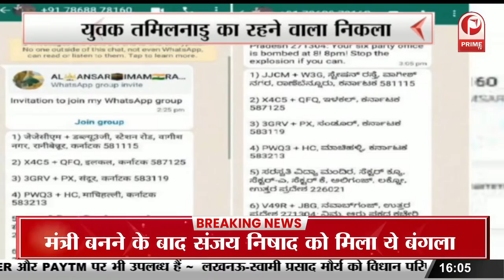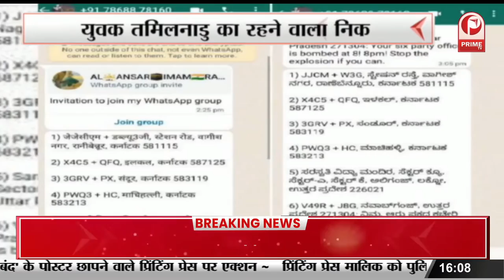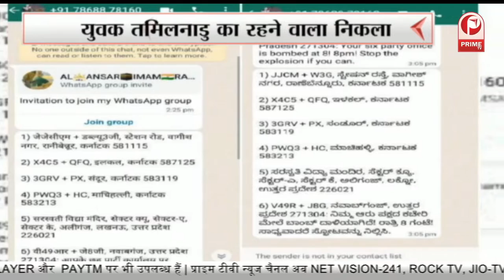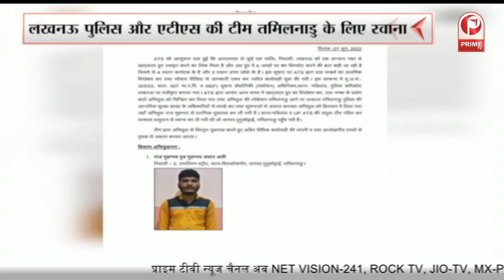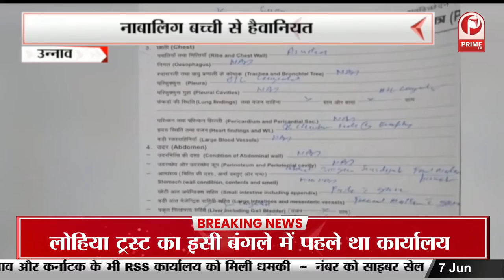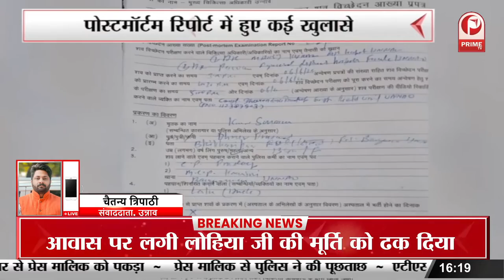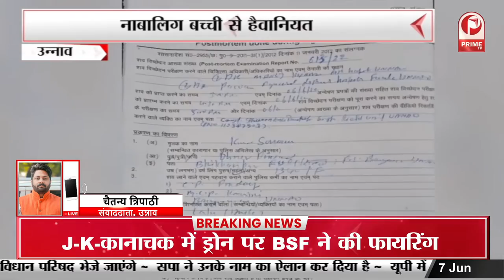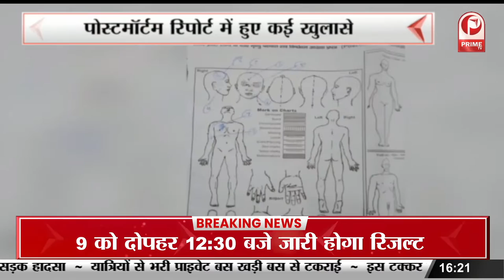कानपुर हिंसा की आग, कौन ज़िम्मेदार? हिंसा में कानूनी प्रहार, दंगाई गिरफ्तार || Prime Tv